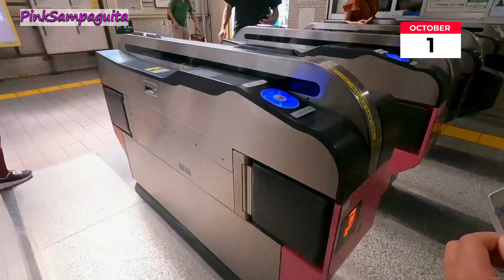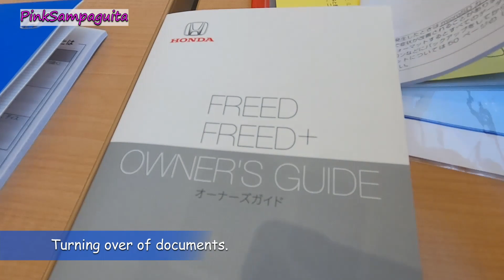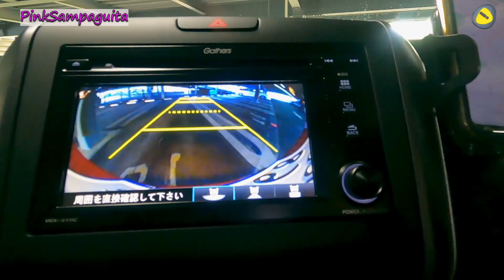Finally!We got our NEW HONDA CAR at Tokyo Japan Car dealer shop!!!Pick-up from the shop+test drive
A goodbye to old travel buddy and hello to new trip companion.